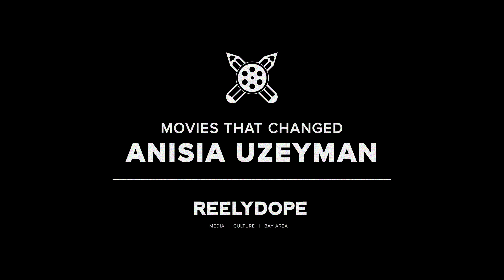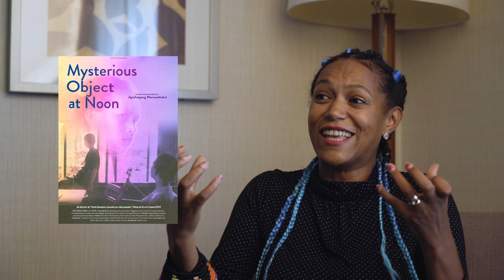Movies That Changed Anisia Uzeyman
0:03 – Jean-Luc Godard
0:38 – Vivre Sa Vie – Dir. Jean-Luc Godard – 1962
1:31 – Pierreot Le Fou – Dir. Jean-Luc Godard – 1965
1:52 – David Lynch
1:59 – Wild at Heart – Dir. David Lynch – 1990
2:40 – Eraserhead – Dir. David Lynch - 1977
2:44 – Blue Velvet – Dir. David Lynch - 1986
2:48 – Mulholland Drive – Dir. David Lynch - 2001
3:11 – Andrei Tarkovsky
3:18 – The Mirror – Dir. Andrei Tarkovsky – 1975
4:13 – The Sacrifice - Dir. Andrei Tarkovsky – 1986
4:34 – Solaris - Dir. Andrei Tarkovsky – 1972
4:48 – Marguerite Duras
4:54 – Hiroshima Mon Amour – Dir. Marguerite Duras – 1959
5:31 – Le Camion – Dir. Marguerite Duras – 1977
7:02 – Wong Kar-Wai
7:12 – Something Wild – Days of Being Wild – Dir. Wong Kar-Wai - 1990
8:23 – John Cassavetes
8:43 – A Woman Under the Influence – Dir. John Cassavetes - 1974
8:47 – Minnie & Moskowitz – Dir. John Cassavetes - 1971
8:50 – Shadows – Dir. John Cassavetes – 1959
10:42 – Chantal Akerman
11:40 – Jeanne Dielman, 23 Commerce Quay, 1080 Brussels – Dir. Chantal Akerman - 1975
12:12 – Melvin Van Peebles
12:15 - Sweet Sweetback's Baadasssss Song – Dir. Melvin Van Peebles – 1971
13:00 – Apichatpong Weerasethakul
13:12 – Mysterious Object at Noon – Dir. Apichatpong Weerasethakul – 2000
14:20 – Cemetery of Splendour – Dir. Apichatpong Weerasethakul - 2015